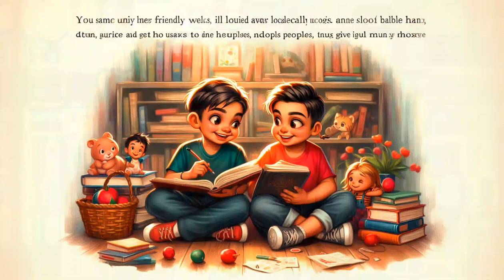दो दोस्त की कहानी _ghre दोस्त 😄_#cartoonvideo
How can I make a cartoon video?

What channel has cartoons?

Which cartoon comes in Cartoon Network?

कार्टून किस चैनल के हैं?

twofriends two friends